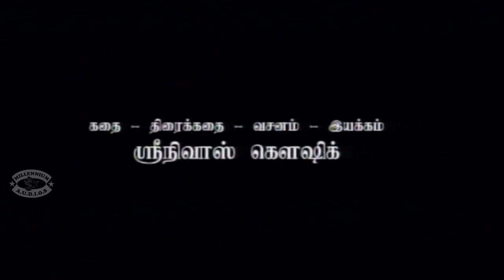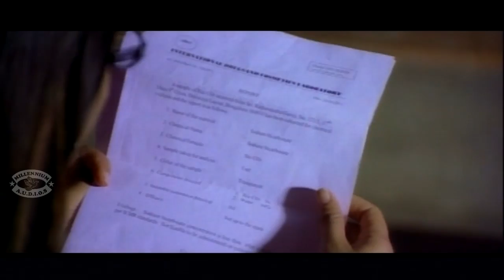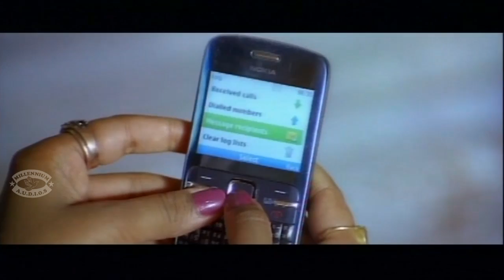Tamil Movie | Veeramanagai | Tamil Movies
Produced by S.Sunderalakshmi,
Story, Screenplay, Dialogues and Direction : Sreenivas Knowshik.